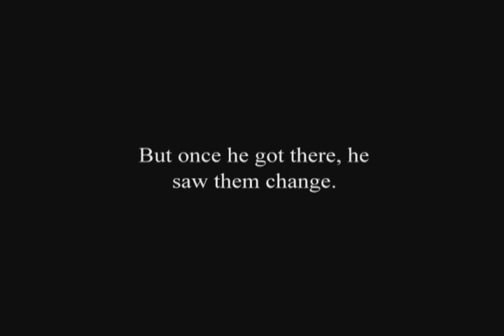Sawyer Documentary Sizzle Reel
A preview of the documentary on the life and legacy of Eugene Sawyer, Chicago's second African American mayor.  The documentary is now in production.